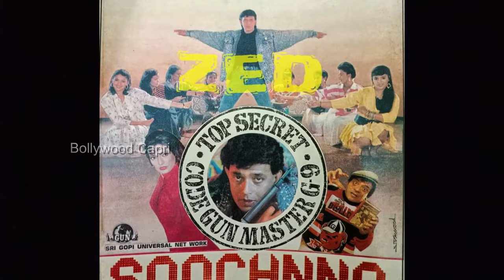Soochnna - Mithun Chakraborty Unreleased Bollywood Movie Full Details | Manjeet Kullar | Jagdeep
Soochnna 1989 Mithun Chakraborty Unreleased Bollywood Movie Full Details | Manjeet Kullar | Jagdeep | Vijendra Ghatge | Sanjeeva | Amita Nangia